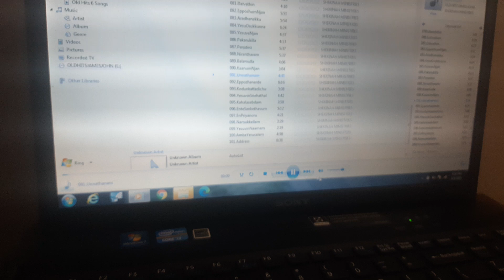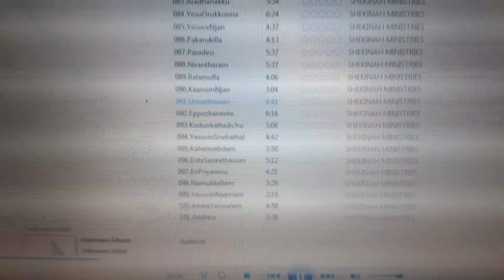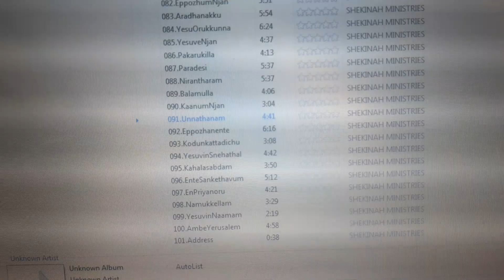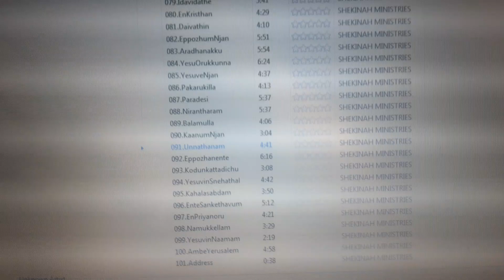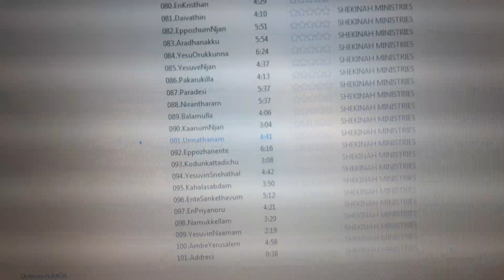Malayalam Christian Songs Unnathanam Yeshvingal Song No 366